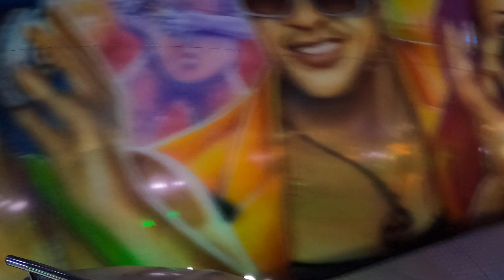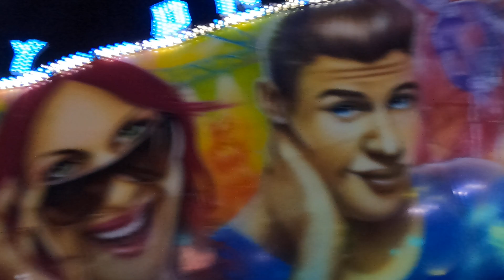Crazy Dance com show de luzes e fumaça - Millennium Park - Praça Arautos da Paz - Taquaral Campinas